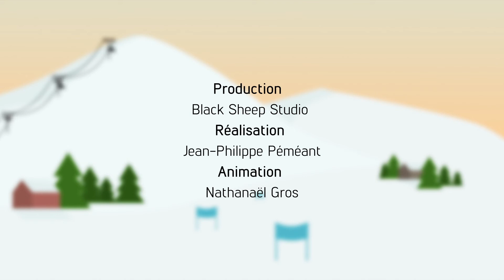[S2J - Chamrousse] Thierry Lapergue - Participants STMicroelectronics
L’opération Sport2Job est une innovation impulsée par Talentéo et APASH. Il s’agit du premier challenge interentreprises mêlant personnes valides et en situation de handicap jamais organisé en France.

Pour cette première épreuve à Chamrousse, une ambiance de feu règne dans l’aire de départ du slalom parallèle. Entre appréhension et impatience, les concurrents valides et en situation de handicap s’apprêtent à dévaler la piste. Objectif : glaner des points pour leur équipe et, surtout, partager les instants d’exception transcendant toutes les différences.

Vidéo réalisée, conçue, montée par (c) Black Sheep Studio - Mars 2015.